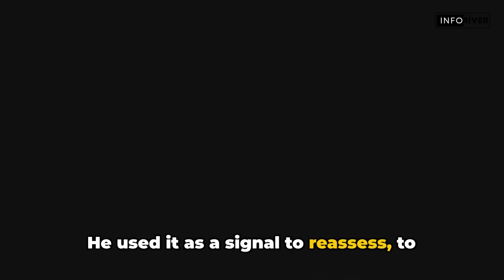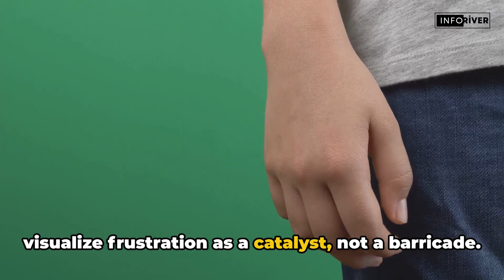Frustration _The Catalyst for Growth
Your Path to Progress In this channel we delve into the intricate world of frustration uncovering its transformative power as a catalyst for growth and change. Frustration isn't just a stumbling block; it's a stepping stone urging us to reassess adapt and innovate in the face of challenges. Join us for engaging stories and insightful strategies on navigating life's obstacles finding opportunity within setbacks and embracing frustration as the seed of progress. Let's turn frustration into a launchpad for success together Frustration Growth Challenges Innovation Progress Solutions Adaptation Opportunity Navigating Life Overcoming Obstacles Success.